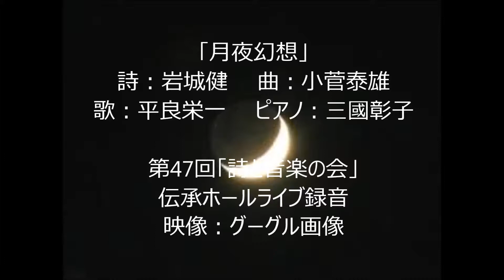詩曲「月夜幻想」第47回詩と音楽の会ライブ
詩：岩城　健　　曲：小菅泰雄
歌：平良栄一　　ピアノ：三國彰子
伝承ホールにて収録
映像：グーグル画像